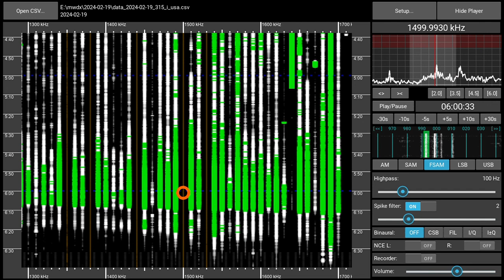1500AM: WFED (6822km) vs. Radio Eule (15km)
Distance doesn't matter when there are good DX conditions on medium wave.